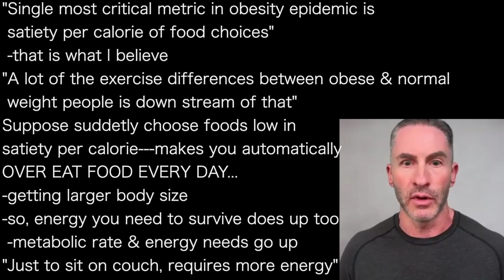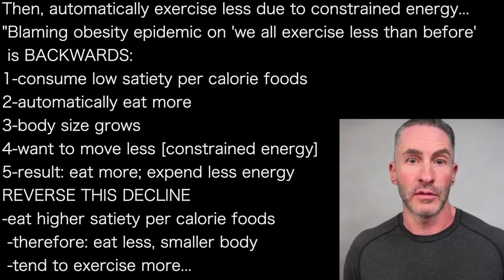TED NAIMAN 4’ | KEY to METABOLIC HEALTH & FAT LOSS? High SATIETY per CAL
presents episode 1242 | Dr Ted Naiman
High Intensity Business podcast

"Single most critical metric in obesity epidemic is
 satiety per calorie of food choices”
 -that is what I believe
"A lot of the exercise differences between obese & normal
 weight people is down stream of that”
Suppose suddenly choose foods low in
satiety per calorie---makes you automatically
OVER EAT FOOD EVERY DAY…
-getting larger body size
-so, energy you need to survive does up too
 -metabolic rate & energy needs go up
"Just to sit on couch, requires more energy”

Then, automatically exercise less due to constrained energy…
"Blaming obesity epidemic on 'we all exercise less than before’
 is BACKWARDS:
1-consume low satiety per calorie foods
2-automatically eat more
3-body size grows
4-want to move less [constrained energy]
5-result: eat more; expend less energy
REVERSE THIS DECLINE
-eat higher satiety per calorie foods
 -therefore: eat less, smaller body
 -tend to exercise more…

You could drive things in reverse…
-force self to do huge volume of exercise
 -matches intake to expenditure better
-would automatically burn up extra calories you consume
This is POSSIBLE, but a steeper uphill battle
"I think, for the average person, the diet
 approach is best, rather than excess burn
 using exercise”

Highintensitybusiness.com